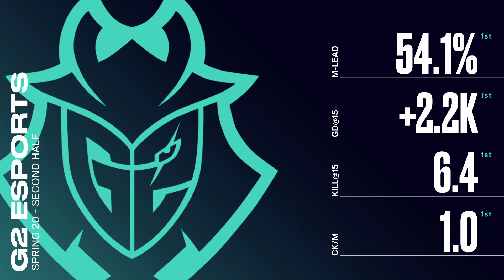G2 vs. MAD - Playoffs - Game1 | LEC Spring Split | G2 vs. Mad Lions (2020)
VoD of G2 vs. MAD

Full Line up:
G2 Esports line up:
•  G2 Wunder –TOP
•  G2 Jankos –JUNGLE
•  G2 PERKZ  - MID
•  G2 Caps –BOTTOM
•  G2 Mikyx –SUPPORT

MAD Lions line up:
•  MAD Orome –TOP
•  MAD Shadow –JUNGLE
•  MAD Humanoid–MID
•  MAD Carzzy –BOTTOM
•  MAD Kaiser –SUPPORT